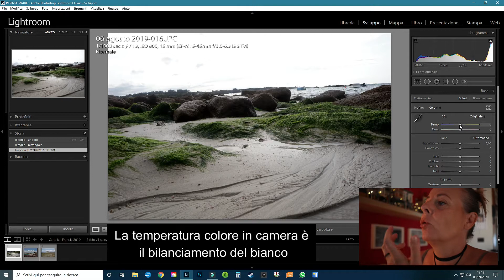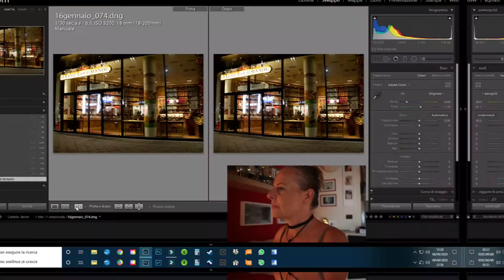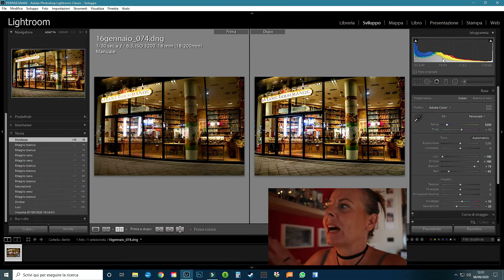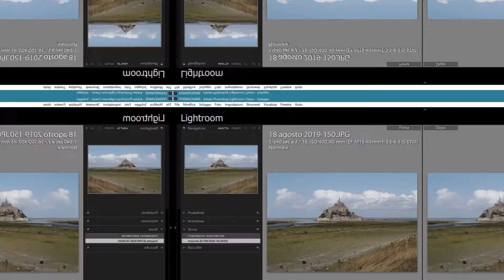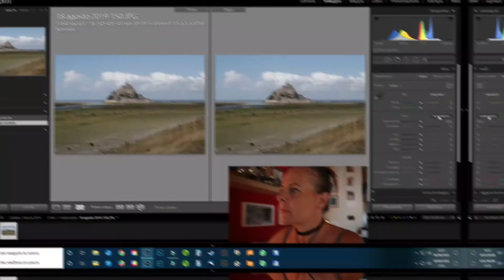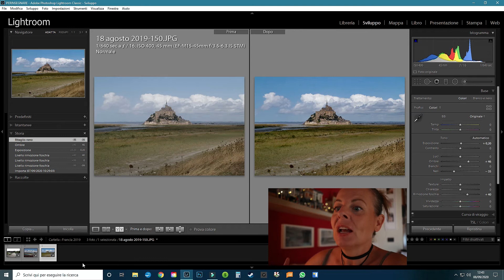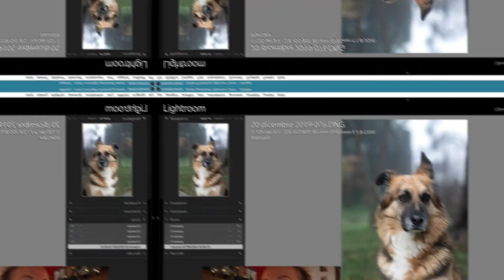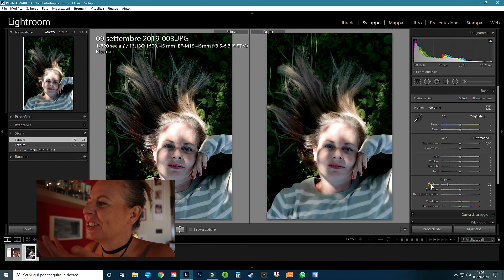Lightroom Modulo Base #2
Lo so non è cortissimo ma volevo parlarvi del modulo base di Lightroom e spiegarvi bene perché poi uno fa tutto veloce e non si capisce nulla!
Spero sinceramente vi sia utile, mi raccomando, dopo averlo guardato, o anche mentre lo guardate, mettete in pausa e fate prove pratiche imparerete molto più in fretta che solo ascoltare me!

- Canon M50
- Obiettivo Canon 85mm
- Obiettivo Canon 24mm f2.8
- Obiettivi per cellulare
- Anello adattatore per obiettivi
- Anelli adattatori filtri
- Mini ring light: https
- Luce softbox
- Treppiede gambe flessibili
- Mini treppiede Manfrotto
- Treppiede Mantona
- pannello riflettente
- Scatto remoto
- Filtro polarizzatore
- Filtri ND
- Microfono audio
- Gelatine colorate